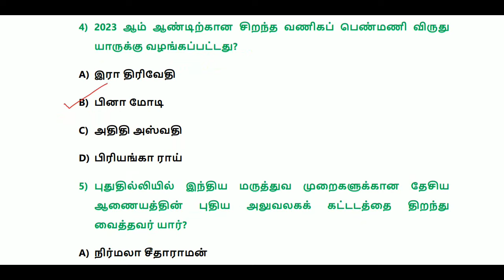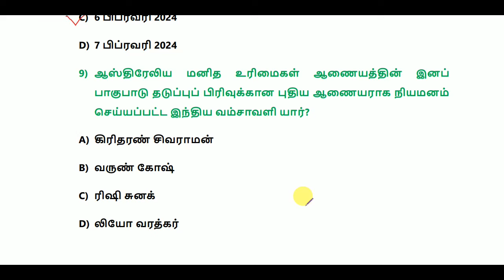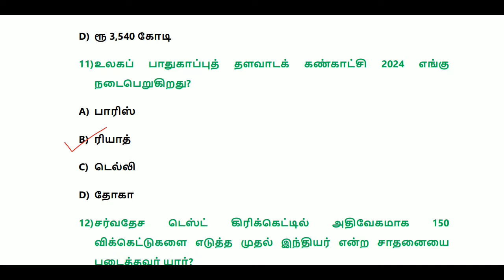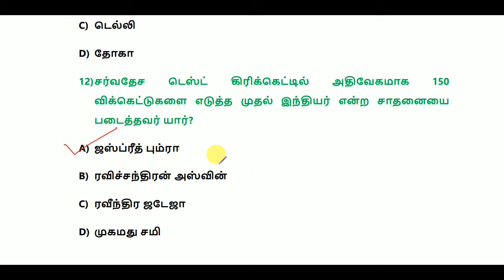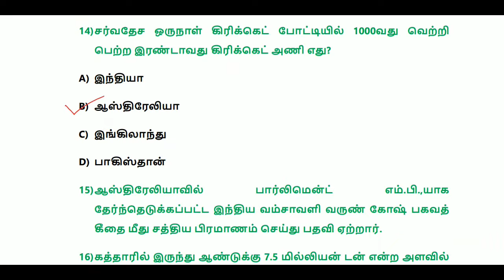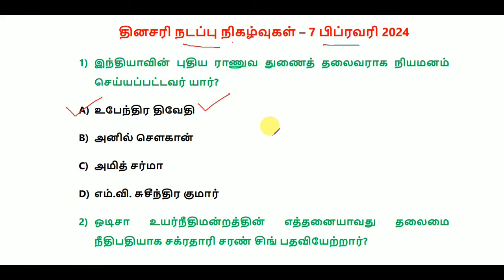Daily Current Affairs in Tamil 7 February 2024 || TNPSC, TNUSRB, RRB, SSC || World's Best Tamil